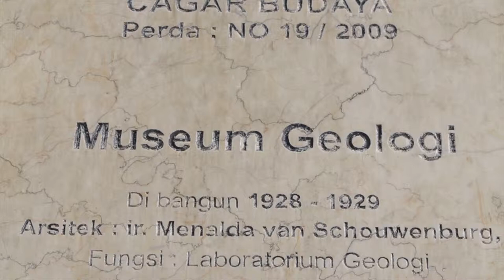JELAJAH MUSEUM Program Promo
JELAJAH MUSEUM explores the history of variously fascinating museums, the collections and exciting activities involved around the museums. Expand your knowledge about museums around Indonesia through this informative show!